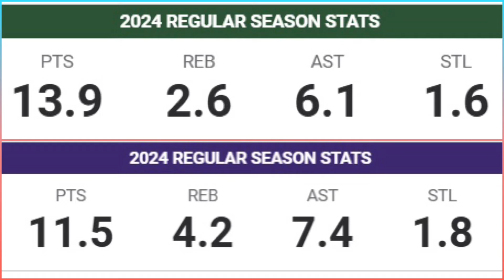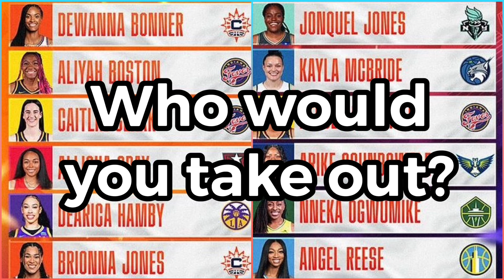Who was Snubbed from the WNBA All Star Team?